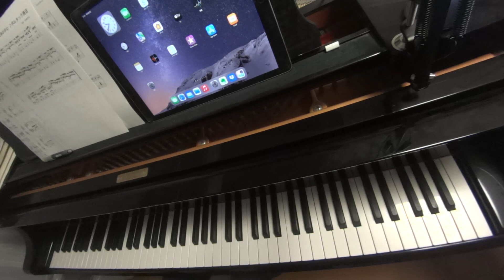ウィザードリィV 災渦の中心 Wizardry #5 Heart of the Maelstrom ♪Maze B5 マンフレッティの店【レトロゲーム音楽移植演奏】【RetroGame】【スーファミ】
ゆっくり弾くのが意外と慣れなくて難しいです。
It's difficult to play slowly because I'm not used to it.
80-90年代ゲーム音楽ピアノ演奏動画集
Audiostock›ピアノ曲販売中！